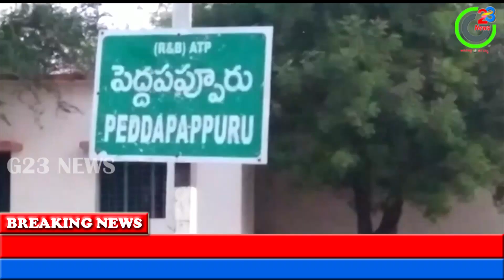బడికి పోవాలంటే బాధలు పడాలి - G23 NEWS